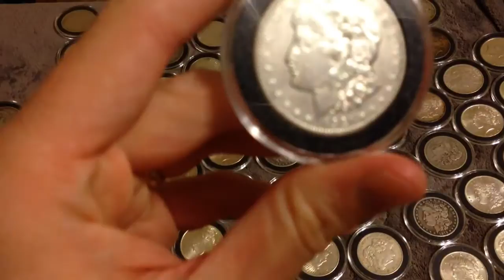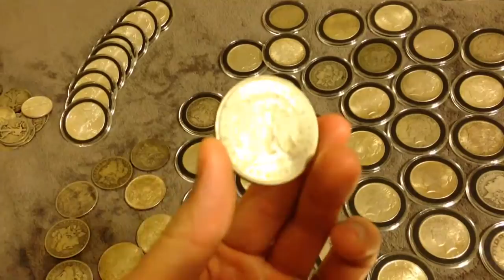Full Silver Stack - Morgan and Peace Dollars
My full stack of Morgan and Peace dollars. 81 Morgan/Peace dollars in this video. Tell me about yours!